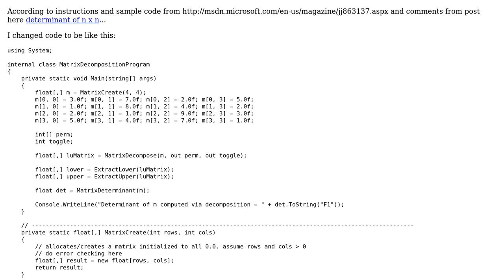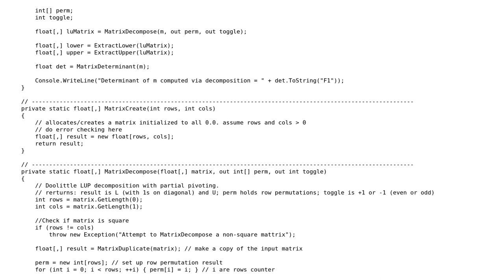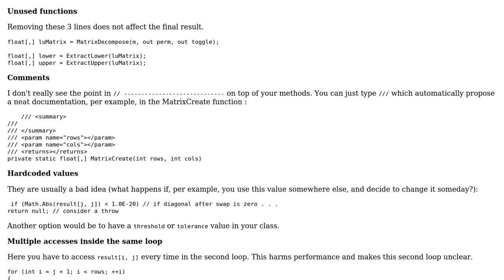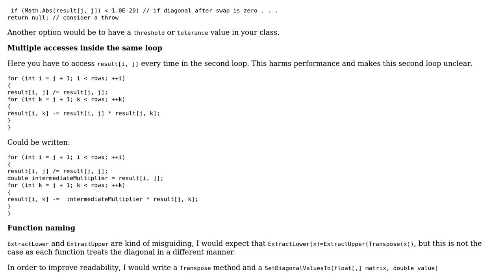Code Review: Calculating n x n determinant (2 Solutions!!)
Code Review: Calculating n x n determinant

With thanks & praise to God, and with thanks to the many people who have made this project possible! | Content (except music & images) licensed under CC BY-SA | Music | Images & others | With thanks to user RUser4512 user Nenad Bulatovic user Dandy and the Stack Exchange Network Trademarks are property of their respective owners. You are responsible for your own actions.